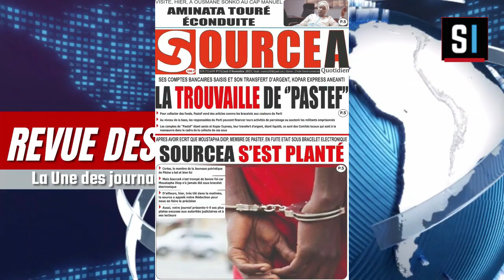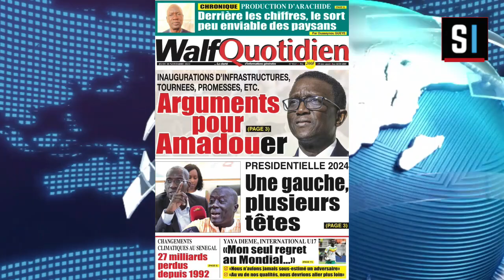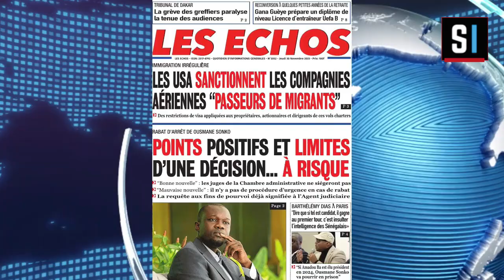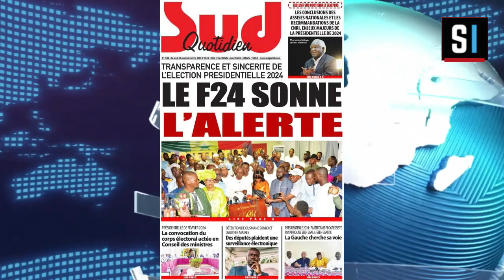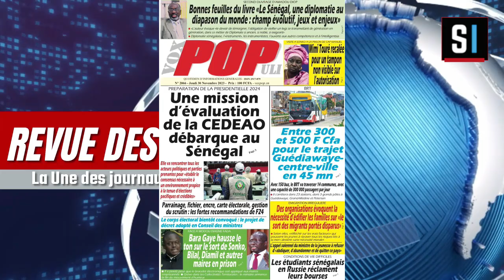REVUE DES TITRES EN WOLOF AVEC Aissatou FAYE DU JEUDI 30 NOVEMBRE 2023